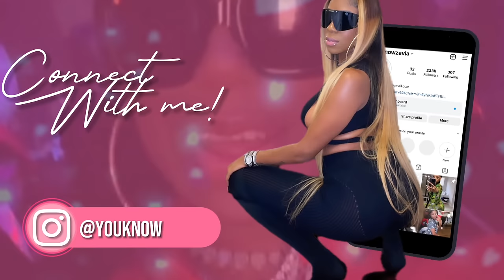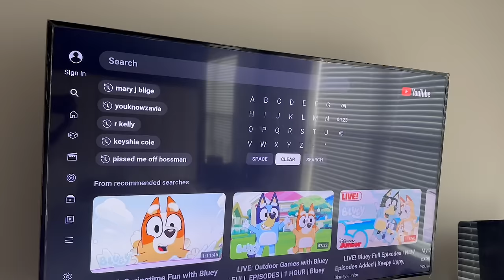Vlog: Sunday Reset +HAPPY EASTER+ APRIL FOOLS Prank on my daughter...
Happy easter! Happy April! Its Aries seasonnnnnnn